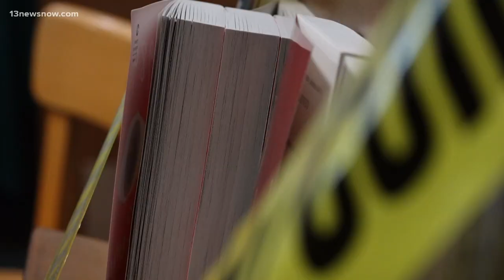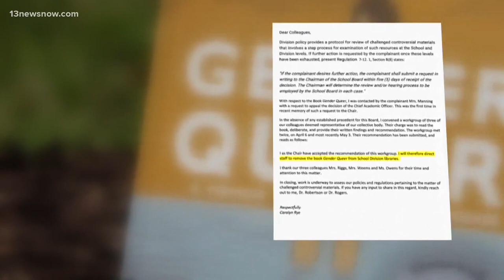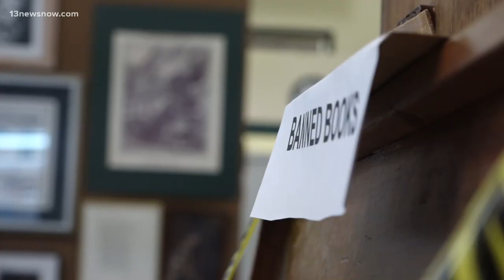Banned Books | Virginia Beach, Chesapeake school divisions remove 'Gender Queer' from school librari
There are other books people are challenging, including a book series called “Saga” and a title called “A Court of Mist and Fury."